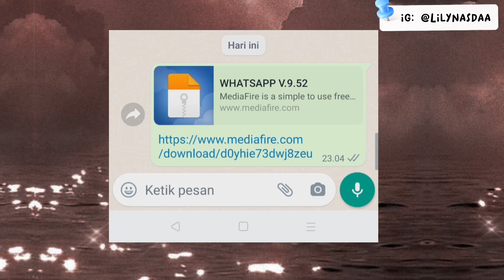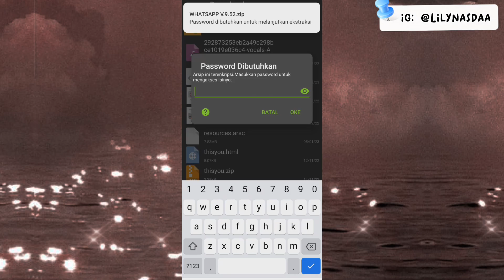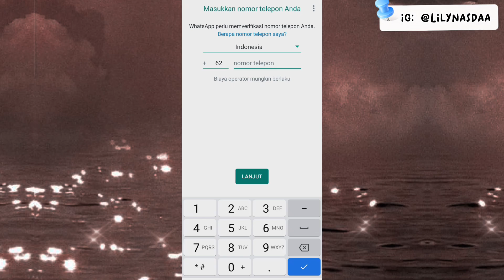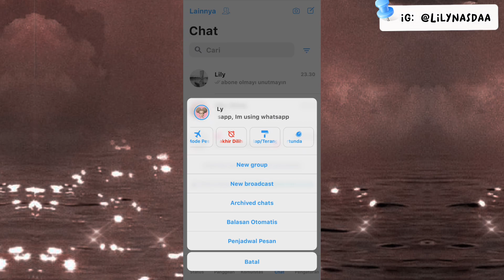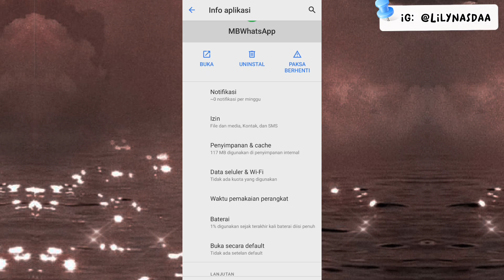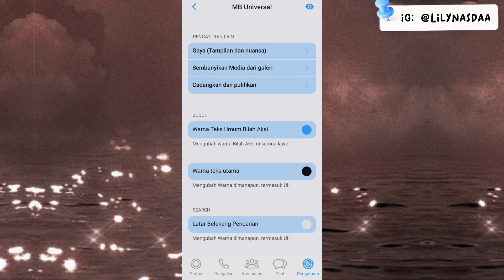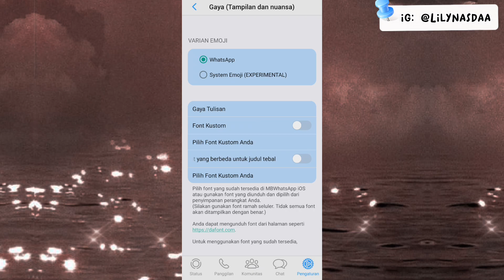Cara Mengubah Whatsapp Android Menjadi Whatsapp Iphone Paling Terbaru 2023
Jadi divideo ini aku akan kasih tutorial ke kalian tentang gimana cara mengubah tampilan whatsapp android jadi seperti iPhone dg versi terbaru 2023😍

Happy Watching🤗

developer: stevanoYG

•Record: Realme C35
•Thumbnail: Capcut
•Editing: Capcut